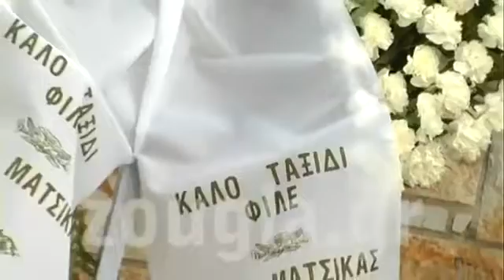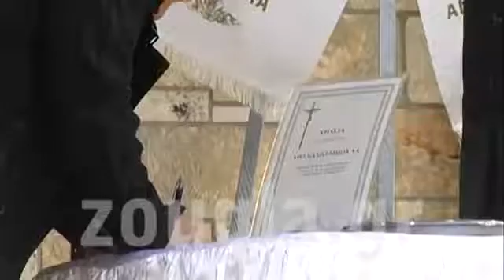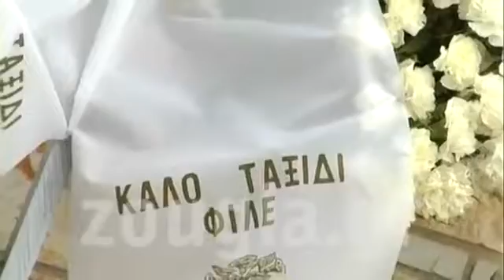Το τελευταίο αντίο στον Σάκη Μπουλά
Το τελευταίο αντίο στον Σάκη Μπουλά 22/2/2014.

Στερνό αντίο στον αγαπημένο ηθοποιό και τραγουδοποιό Σάκη Μπουλά, που δίδαξε αξιοπρέπεια, πολεμώντας.

Το τελευταίο αντίο στον Σάκη Μπουλά. Το τελευταίο αντίο στον Σάκη Μπουλά 22/2/2014. Στερνό αντίο στον αγαπημέ.